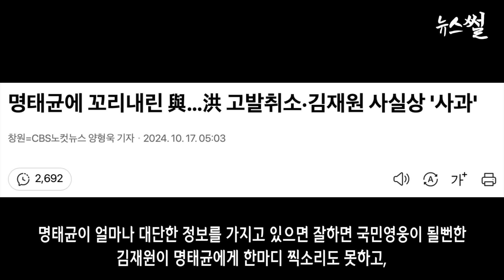검찰 해체각 선택.더쎈 특검으로 정치검사 다 때려잡는다.조중동 일제히 맹폭격 쏟았다.명태균에 꼬리내린 홍준표, 김재원.